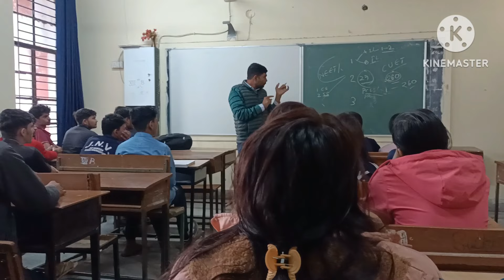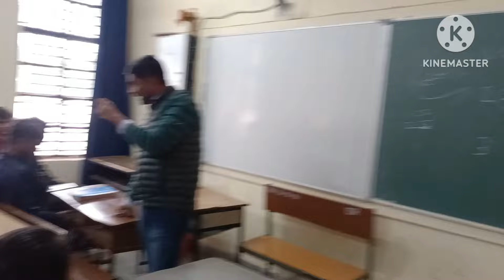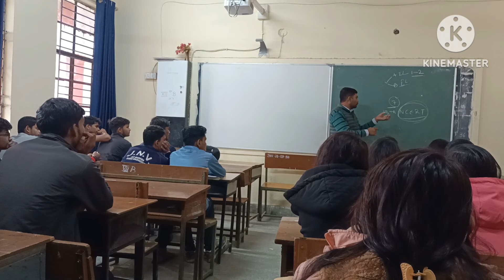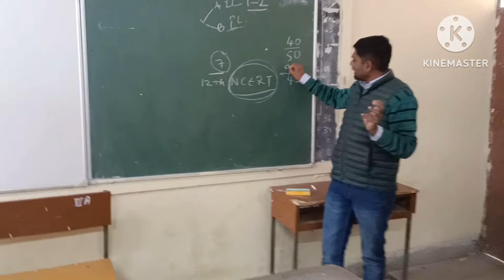कक्षा 12 विद्यार्थियों के भविष्य निर्धारण हेतु जानकारी श्री रविन्द्र श्योराण (कैरियर काउन्सलर)भाग-1